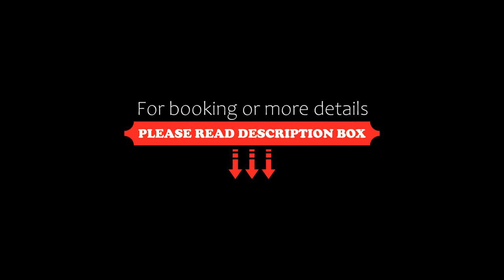APX Parramatta, Sydney, Australia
About Property:
You're eligible for a Genius discount at APX Parramatta! To save at this property, all you have to do is sign in.
Located opposite Rosehill Garden Racecourse, APX Parramatta offers serviced accommodation with home comforts. The property boasts a swimming pool, BBQ facilities and a meeting/boardroom. High speed WiFi is included.
The apartments at APX Parramatta feature a balcony or courtyard. Fully equipped kitchen and a privat...
Property Type: Hotel
Address: 8 Hope Street, Rosehill, Parramatta, 2142 Sydney, Australia
Searching For
1. APX Parramatta - Sydney - Australia
2. APX Parramatta - Sydney - Australia Address
3. APX Parramatta - Sydney - Australia Rooms
4. APX Parramatta - Sydney - Australia Amenities
5. APX Parramatta - Sydney - Australia Offers and Deals
Audio Credit:
Track Title: Subway Dreams
Artist: Dan Henig